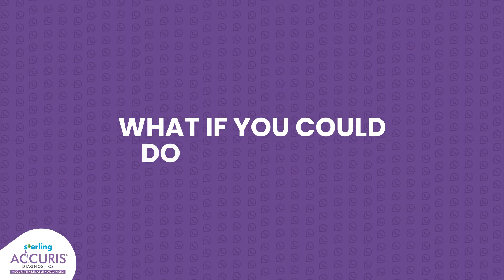Let's Chat For Health | Sterling Accuris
Can you really use a texting app to do something healthy and productive?​
We wonder. 👀